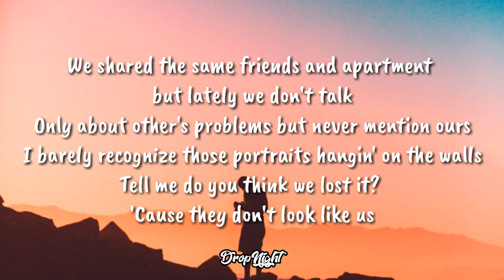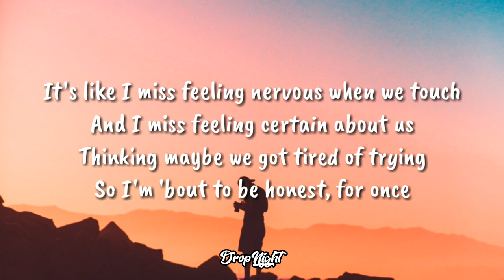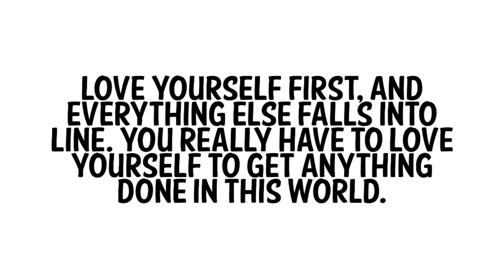R3HAB & Clara Mae & Frank Walker - More Than OK (Lyrics)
►LYRICS:

[Verse 1]
Said it over and over in my mind
How do you say that it's over, for the last time?
Thinking maybe I should wait 'til the morning
But how do you say that it's over for the last time?

[Pre-Chorus]
We shared the same friends and apartment but lately we don't talk
Only about other's problems but never mention ours
I barely recognize those portraits hangin' on the walls
Tell me do you think we lost it? 'Cause they don't look like us

[Chorus]
Feels like we wait for a bigger mistake
'Cause all the small ones are already made
And I hate how it's so hard to say
Just give me a reason to stay
'Cause I want something more than "OK"
I need something more than "OK"

[Post-Chorus]
I need something more than a "OK-OK, OK-OK"

[Verse 2]
It's like I miss feeling nervous when we touch
And I miss feeling certain about us
Thinking maybe we got tired of trying
So I'm 'bout to be honest, for once

🎧 Looking to be featured on DropNight?

Comment DNarmy if you see this 👀